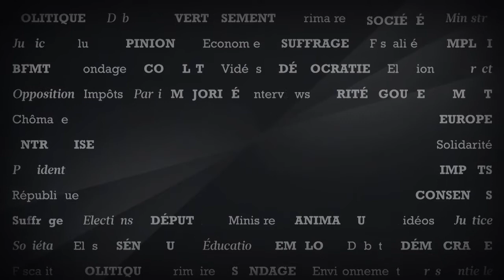Sacha Houlié : «Hollande n'apporte pas grand chose au débat»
Le député La République en Marche de la Vienne était l'invité du Talk. Vendredi, Le Figaro recevra Julien Bargeton, sénateur et conseiller La République en Marche! de Paris.